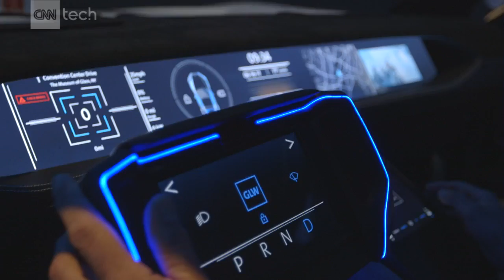This car's decked out in Gorilla Glass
The interior of Corning's concept car looks like a giant smartphone -- complete with a touch screen display across the entire dashboard.